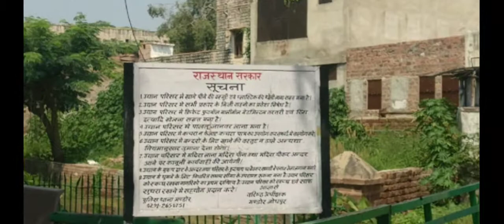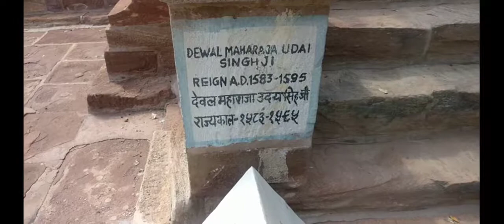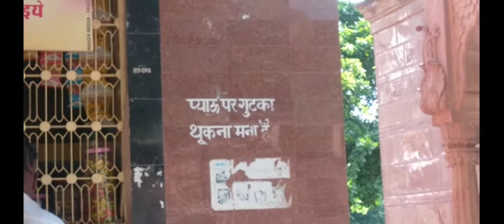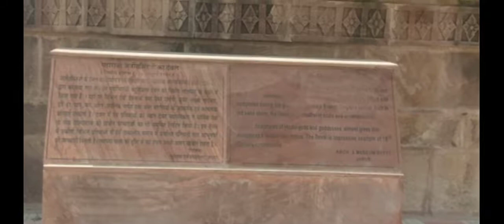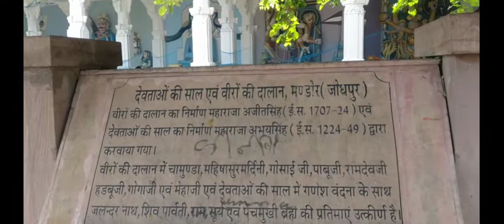Mandore Garden Video | Temple | Architecture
Mandore Garden is a beautiful tourist spot near Jodhpur which is 9 kms far away from the main city. The lawn, Royal cenotaphs, Hall of Heroes, a Temple of 33 crore gods, Government Museum are the major attractions of Mandore Garden.The garden was planned in a nice manner with beautiful trees for a pleasant and peaceful environment.The major attraction of cenotaphs in Mandore Gardens is the cenotaph of Maharaja Ajit Singh built in 1793. The Royal Cenotaphs of Marwar Kings which are made of complete Red stone  Garden of Mandore And it was spotted with small lakes which are filled with birds and fishes.The architectural style involved in temples and memorial are very attractive and royal looking.
In this garden, a lot number of Langur monkeys roams here. Langur monkey troupes roaming in the garden and making a nuisance of themselves is the attractive one here.

•)BEST TIME TO VISIT MANDORE
- this place is near to the Thar Desert. So it will be better to visit Mandore Gardens during the winter season means in the months of October to March. During this time tourists will be comfortable to experience the complete tour of Mandore Gardens.